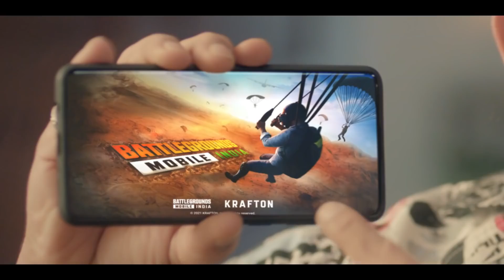Pre-Register BATTLEGROUNDS MOBILE INDIA | NexGen Gaming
BATTLEGROUNDS MOBILE INDIA is finally here! Pre-Register NOW for INDIA KA BATTLEGROUNDS and win exciting rewards!